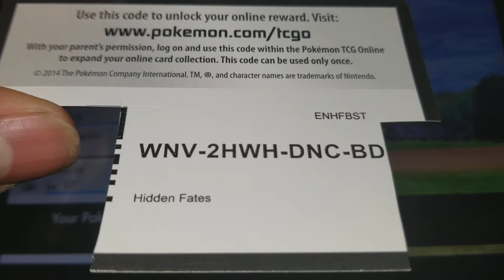Pokemon TCG code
HINT: Missing character is a letter. Enjoy and have fun.